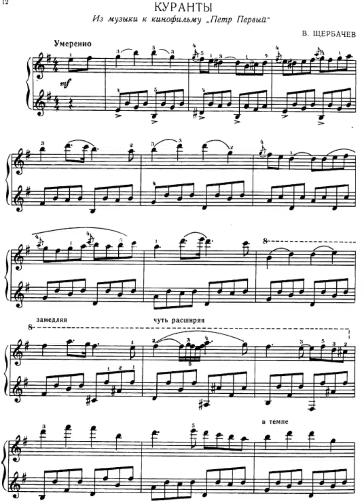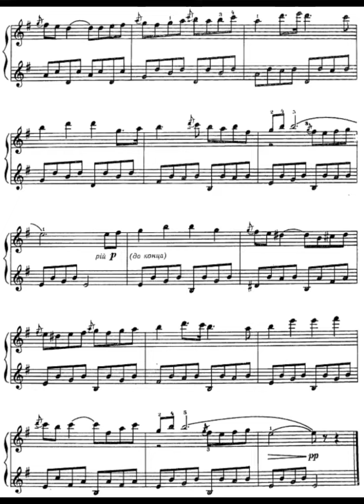Vladimir Shcherbachyov - Chimes (Куранты)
From the film 'Peter I'.
A simple Alberti bass miniature.